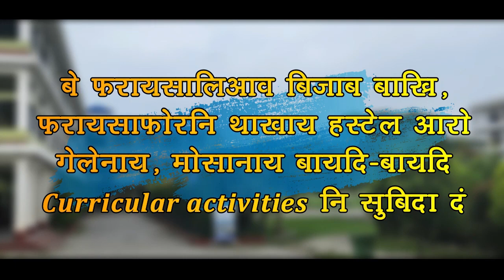खौसेथि बर'सुबुं गौथुम (UBPF) आफादनि खौरांगिरि मेल